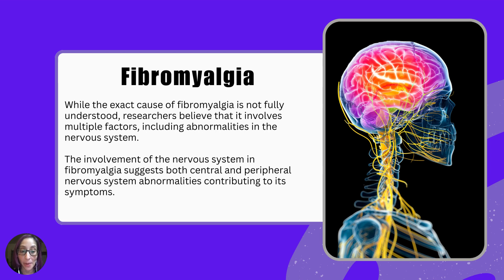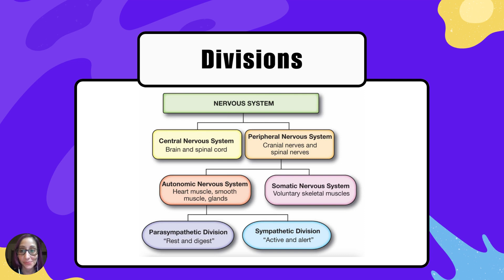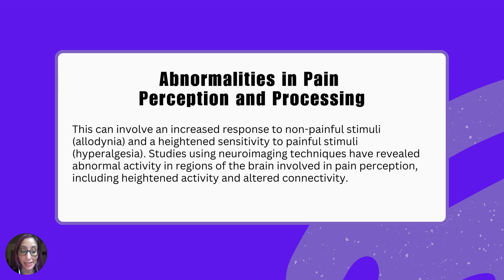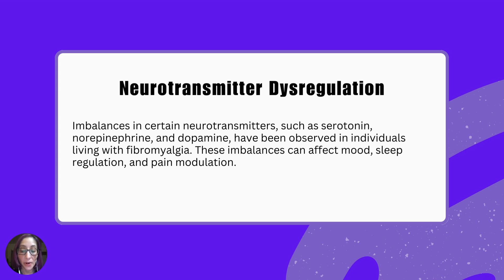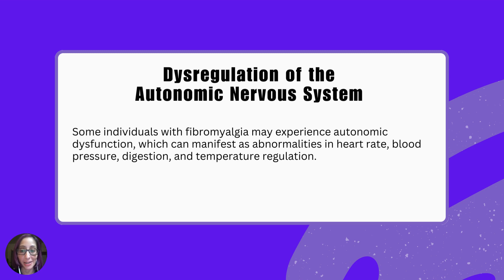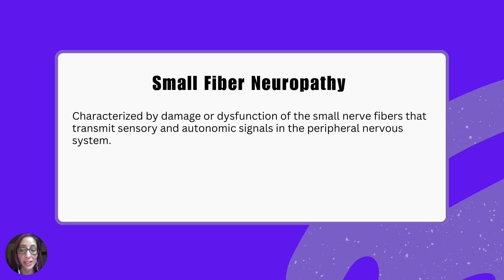Fibromyalgia | Abnormalities in the Nervous System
In this video, we highlight some potential factors related to the nervous system that may contribute to the development and symptoms of fibromyalgia.

While the exact cause of fibromyalgia is not fully understood, researchers believe that it involves multiple factors, including abnormalities in the nervous system.

The involvement of the nervous system in fibromyalgia suggests both central and peripheral nervous system abnormalities contributing to its symptoms. We need much more robust research in this area!

- Central Sensitization
- Altered pain perception and pain processing
- Neurotransmitter dysregulation
- Sleep disturbances
- Small fiber neuropathy
- Dysfunction of the Autonomic Nervous System

Continue to get Fibro Nerdy with us!